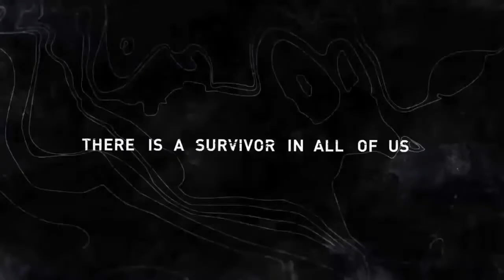Tomb Raider |#21| SkinO